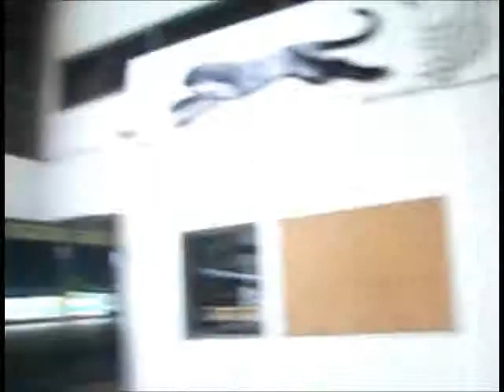A Year in the Life - Day 166 - Work and then the "Green Lantern"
Work = alright
"Green Lantern" = not great.